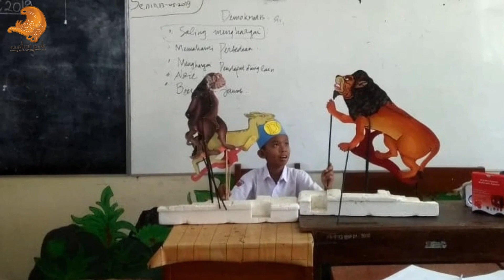Kumpulan Testimoni Waton Pak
video ini merupakan kumpulan testimoni dari pelanggan waton pak dari berbagai daerah.

berbagai macam jenis wayang seperti :
1. wayang kulit
2. wayang wahyu
3. wayang sebagai media pembelajaran
4. wayang karakter

kritik & saran dipersilahkan
request video bisa melalui komen / IG @waton_pak